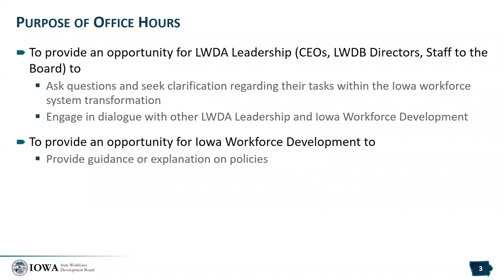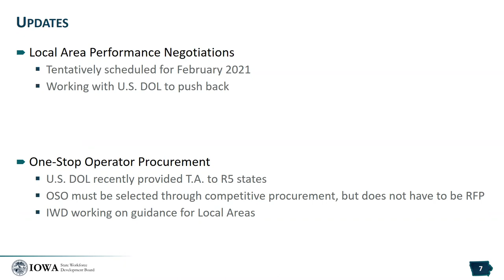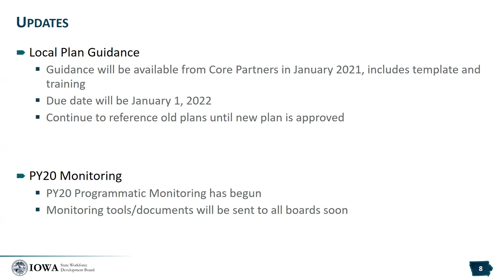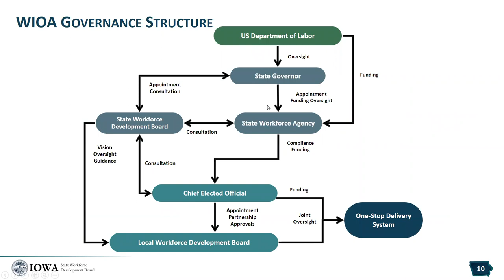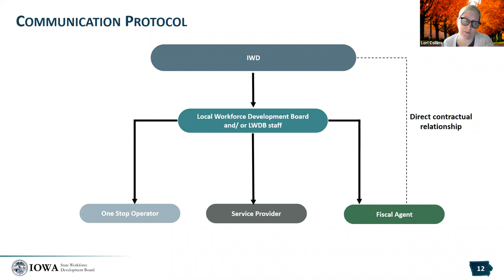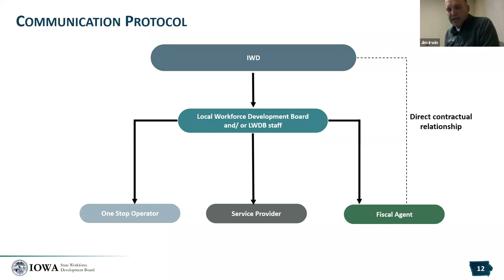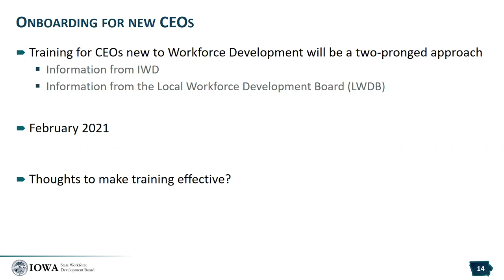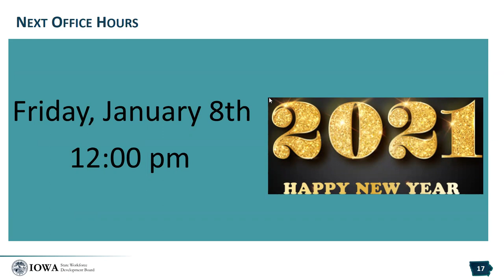Iowa Workforce Development Board - CEO Office Hours - December 11th, 2020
December 11, 2020 - IWD to Local Area Communication Plan